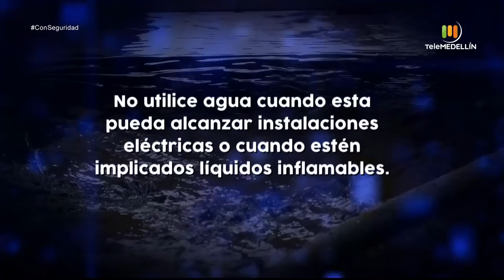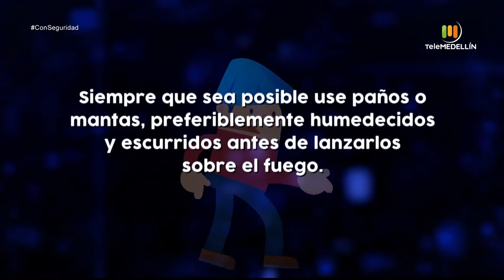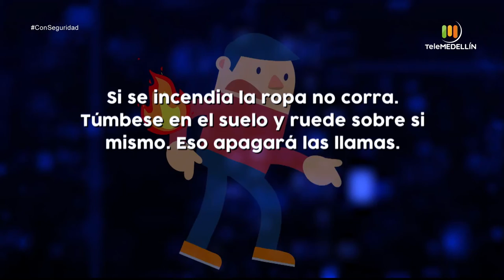Prevención de incendios [Con seguridad] Telemedellín